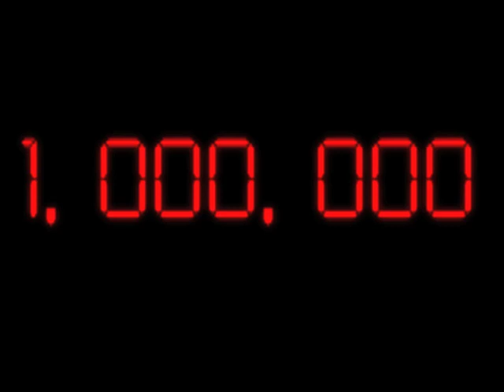PHG-P1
SHOUT OUT P.H.G. & everybody who came out